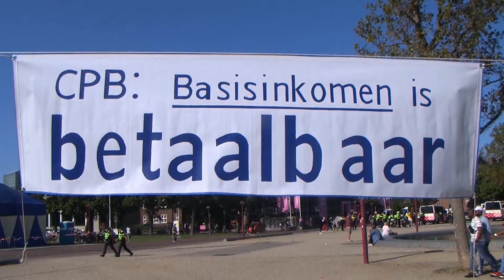2020 09 19 02 Bert Veenstra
Bert Veenstra sprak vandaag op het Museumplein op een bijeenkomst georganiseerd door de Nederlandse vereniging Basisinkomen namens PvdA Basiszekerheid. Het maximale toegestane (Covid) aantal mensen luisterden aandachtig en er waren zelfs mensen die mee wilden gaan stemmen en worden dus lid van onze PvdA !